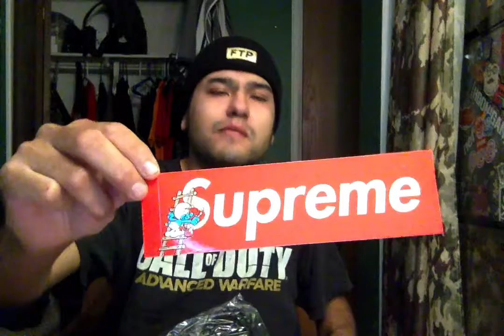Fall Winter 2020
I unboxed some new things i got in the mail for fall winter season 2020.